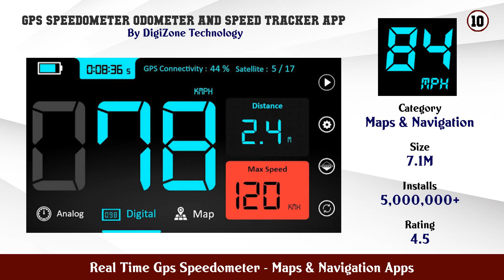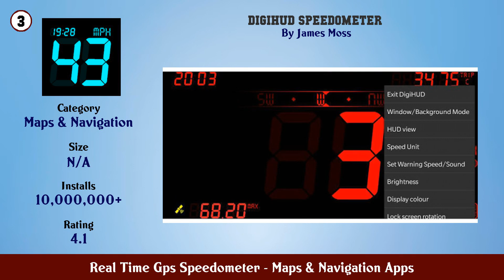Top 10 Real Time Gps Speedometer Android Apps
In this video we have listed Top Real Time Gps Speedometer Android Apps. This video is for information and reference purpose only.